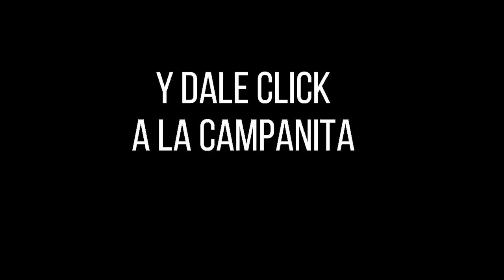SINUANO DÍA Resultado del LUNES 21 de febrero de 2022 ✅🥇🔥💰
Hola buenas tardes, te presentamos los resultados de las loterías y chances en Colombia, vamos con el Resultados del Chance Sinuano día del LUNES 21 de febrero de 2022.